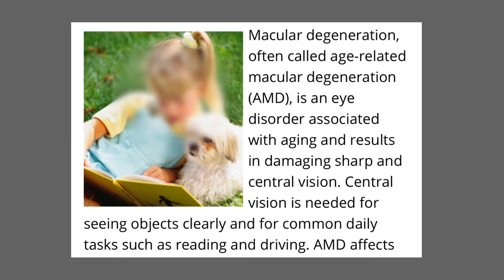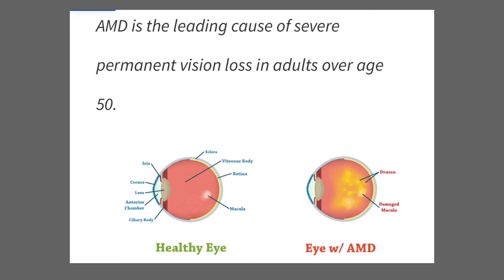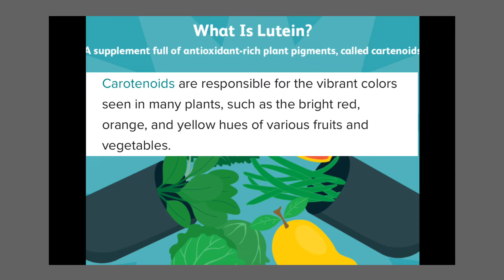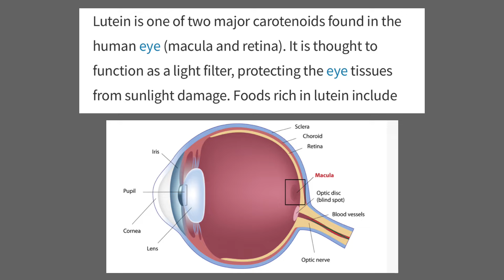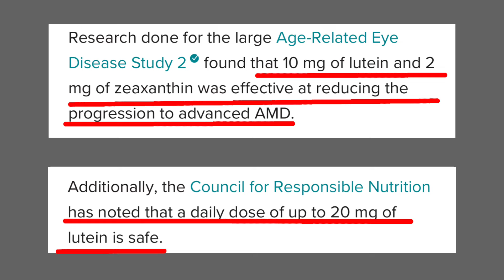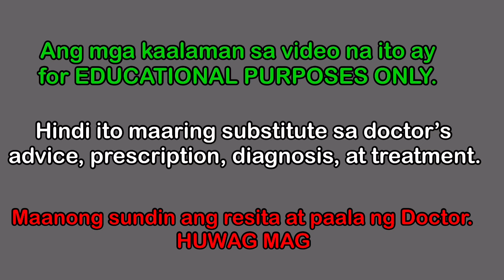PAMPALINAW NG MATA | OPTEIN eye supplement review | Lutein Benefits Tagalog | Simply Shevy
Pampalinaw ng mata
Optein eye supplement Review
Lutein benefits tagalog

Ang video na ito ay tungkot sa mga sumusunod:
1. Ano ang eye-related macular degeneration?
2. Ano ang Lutein?
3. Ano ang health benefits ng Lutein?
4. Paano ang tamang pag-inom ng Lutein?

Sana po makatulong. 🙏🏼🙏🏼